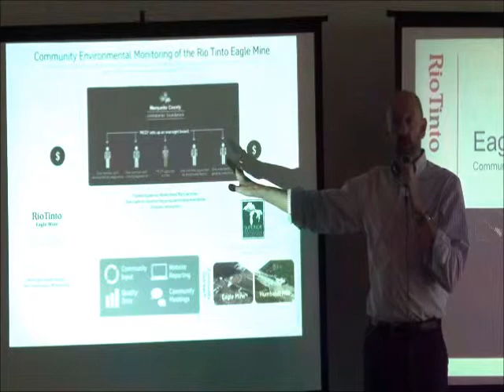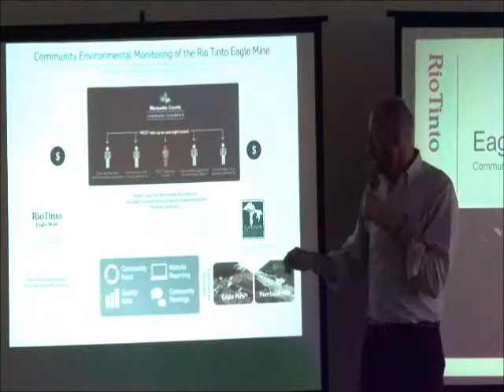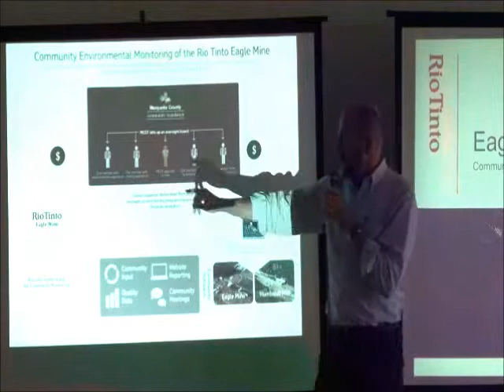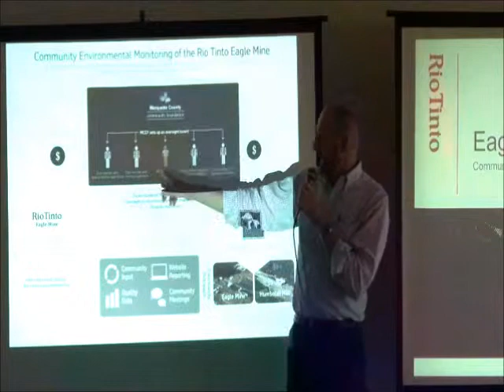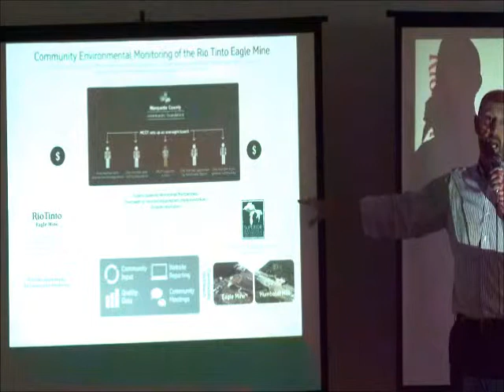3 L'Anse forum indep monitoring sn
At Rio Tinto's Sept. 26, 2012, community forum in L'Anse, MI, Simon Nish, Rio Tinto director of community communications and external relations, explains the independent monitoring program for the Eagle Mine. The program is an agreement with the Superior Watershed Partnership and the Marquette Community Foundation. (Video clip by Keweenaw Now)